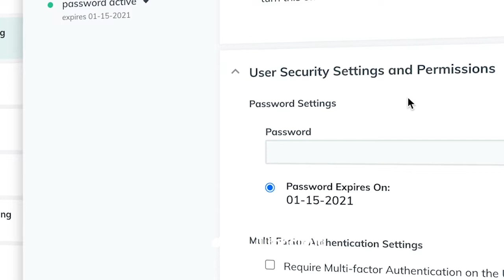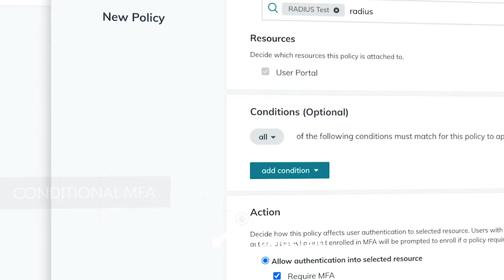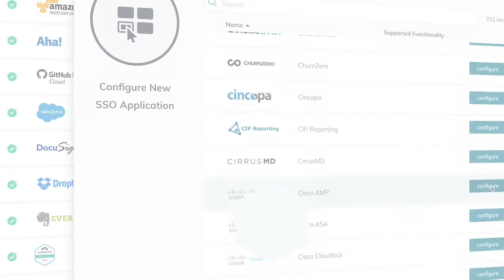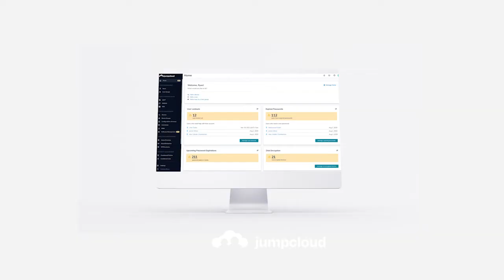What is the IT Infrastructure like at Little Island?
Little Island is a beautiful public park in New York City that also houses performance venues, educational programming, a food and beverage program, and more. LittleIsland is a #501(c)(3) nonprofit that was created to be an urbanoasis — “a place for experiences that ignite imagination, foster spontaneity and play, and support camaraderie and connection.”

Little Island and its managedserviceprovider ( MSP ) Macktez work closely together to maintain and improve processes and functions across the organization. The primary issue Little Island faced was scaling securely while improving processes along the way, meaning they needed an efficient way to onboard and offboard, control access to a variety of resources, and improve employeeproductivity as well as the overall digital userexperience.